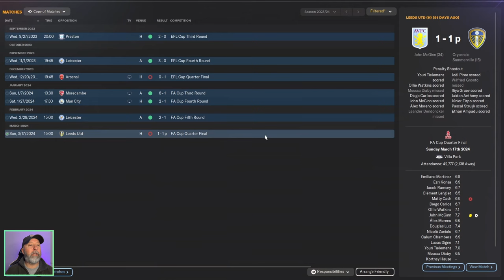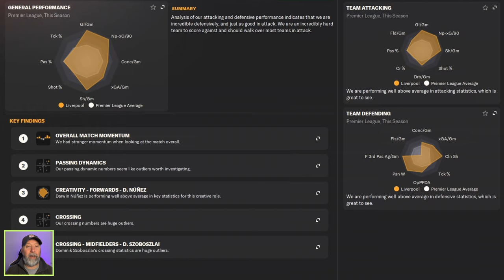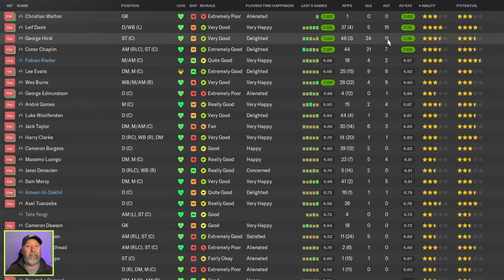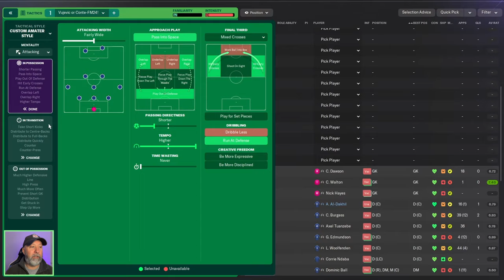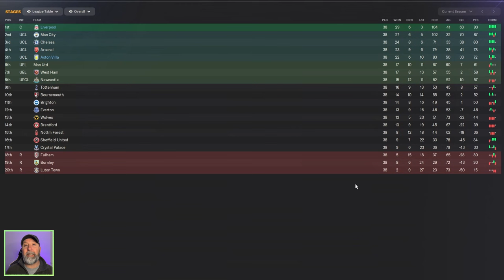The Best FM24 Tactics - Vujevic or Conte FM24! | The Best Tactics of Football Manager 2024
Vujevic or Conte?

Tactic: Vujevic or Conte FM24!

Contents
00:00 Intro
00:37 Premier League Standings
01:17 Liverpool
02:07 Aston Villa
02:56 Data Hub
03:10 Premier League Stats
03:32 Championship Standings
03:47 Ipswitch Town
04:23 Championship Stats
04:53 Tactic
05:39 Recap